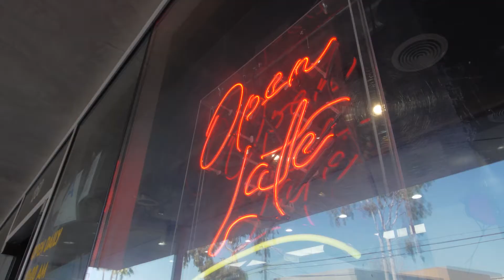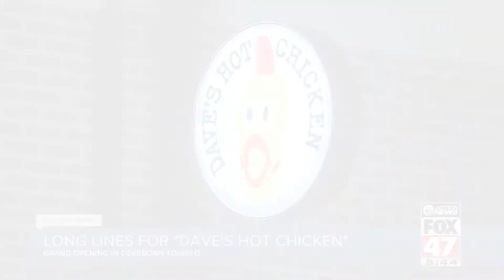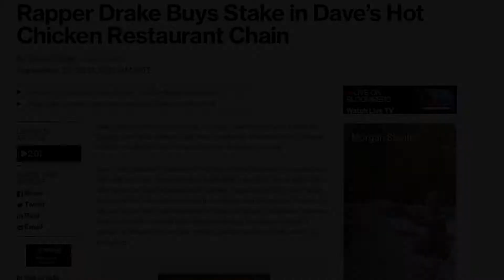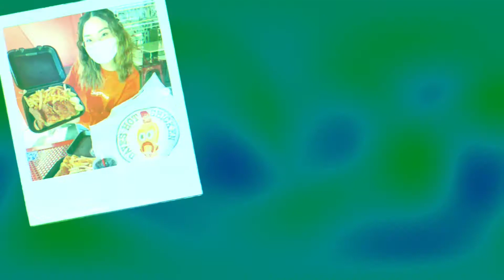Dave’s Hot Chicken | Started from the Bottom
The story of four friends, $900 & the juiciest chicken there ever was.